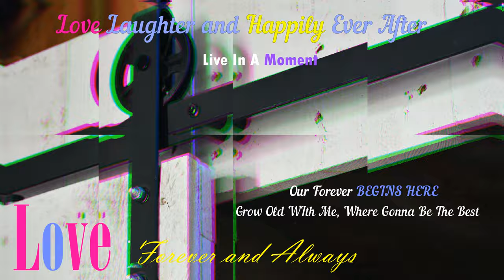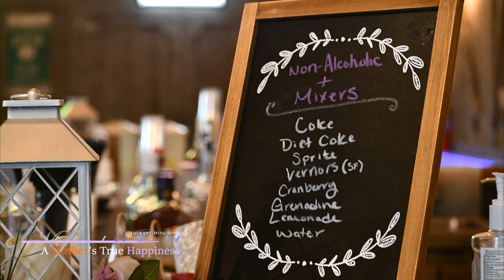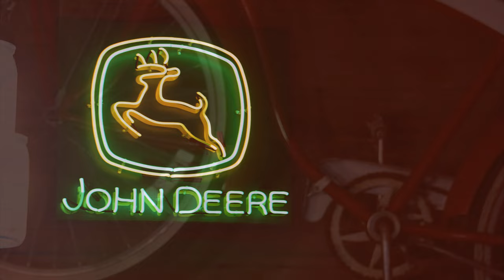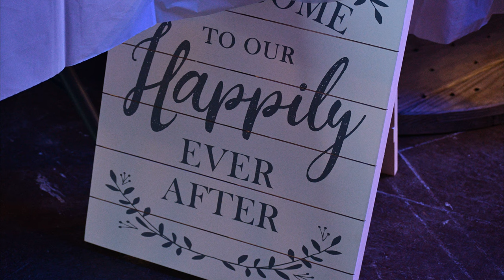June Bride | Clare MI, 🇺🇸 | Freedom | working on details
enjoying the process: wedding.
In this month of June Two Beautiful Soul Unite and Loved.

My Best-friends Wedding
Alana’s Bestfriends.
Story
Michael~Gabby  ♾

Marriage is a Partnership.
Marriage is understanding each other
Marriage is Listen
Marriage is Love.

Stay In Love Michael and Gabby.
I've know you Guy's for years and meeting you guys in this Universe is Amazing.
Forever and Always for you.
You Have A Beautiful Family which support you all the time, Treasure Them.